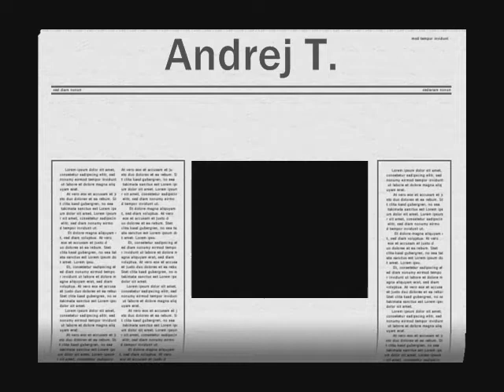Fingerboarding - Andrej T.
Fingeboarding By Andrej T.